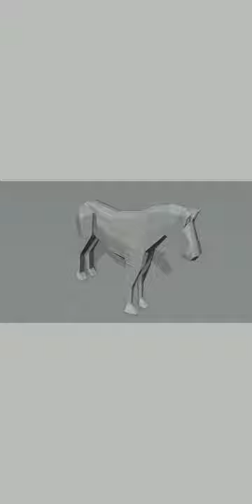low poly horse 3d model